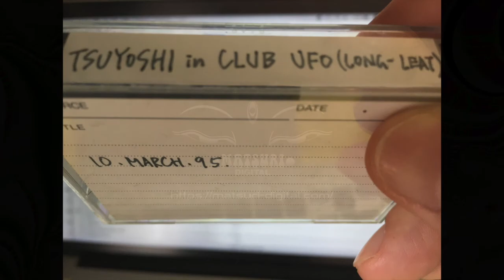Tsuyoshi old school mix @ UFO Club in Longleat UK in March 1995 vol.1&2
MR24 - Tsuyoshi old school mix @ UFO Club in Longleat UK in March 1995 vol.1&2

 Matsuri Digital subscription system called "Matsurhythm" on our Bandcamp. This is the 24th release cat.MR24.

Have you heard about the UFO club in the UK?
The club was established in the ’60s and featured light shows, poetry readings, well-known rock acts such as Jimi Hendrix, avant-garde art by Yoko Ono, as well as local house bands such as Pink Floyd, and Soft Machine.

Tsuyoshi played in such a legendary club in the UK in 1995.